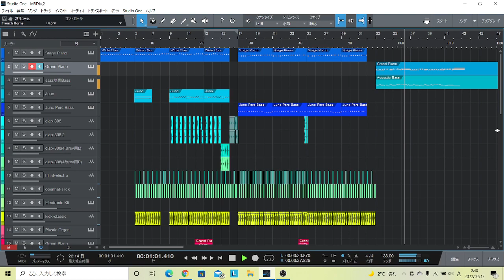今作ってるMRD風のオリジナル曲（進捗）(Now I'm making the music like MAD RAT DEAD)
5月にMRDオンリーイベント的なのがオンラインで行われるらしく、そこで流す音楽を募集してると聞き、我々(1人)はMRDの世界へと再び向かった―

つまりは応募用です。エレクトロスウィングに初挑戦です。
テーマは…まだ言わないでおこう
どうしてもジャズピアノ地帯を入れたかった。なんか超高速になってしまったけど。でもせっかく作ったからどうにかしたい。